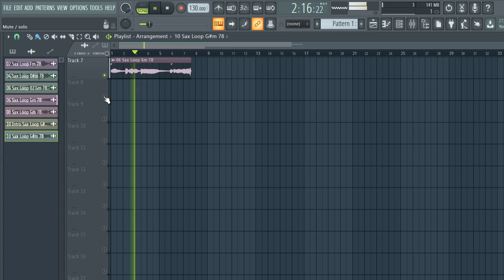ROYALTY FREE DOWNLOAD SAXOPHONE SAMPLE PACK (Samples for Drill,Hip-Hop,jazz and Trap) vol:9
samples
samples free
samples music
free samples
bones samples,
drill Saxophone
trap Saxophone
drill Saxophone loop kit
drill Saxophone sample pack
trap Saxophone loop kit
trapSaxophone sample pack 2020